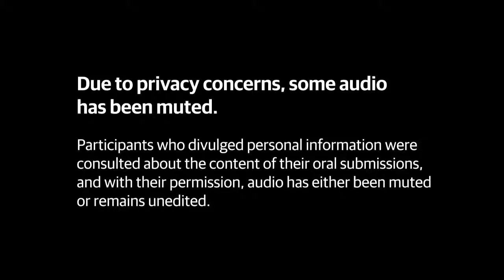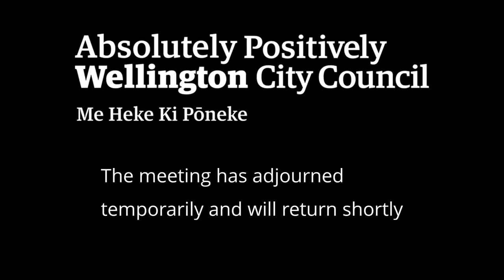Wellington City Council - Strategy and Policy Committee - 23 June 2020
1 Meeting Conduct
1.1 Karakia
1.2 Apologies
1.3 Conflict of Interest Declarations
1.4 Confirmation of Minutes
1.5 Items not on the Agenda
1.6 Public Participation

2.1 Social Housing Policy Consultation Hearings